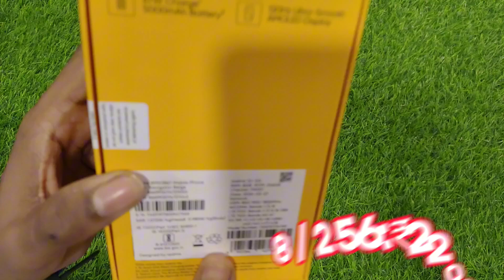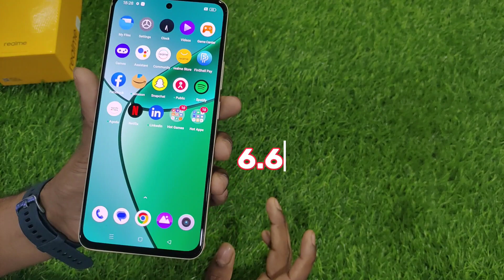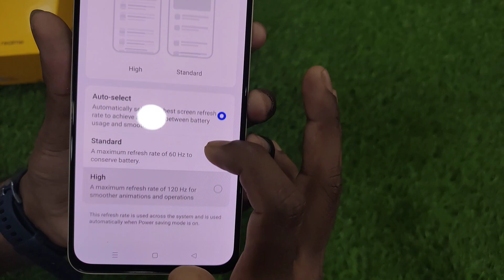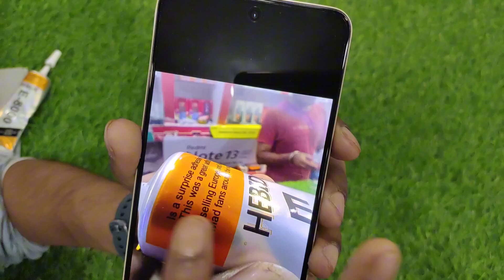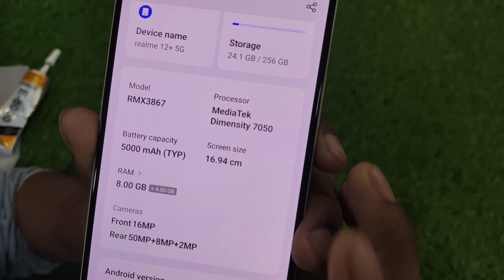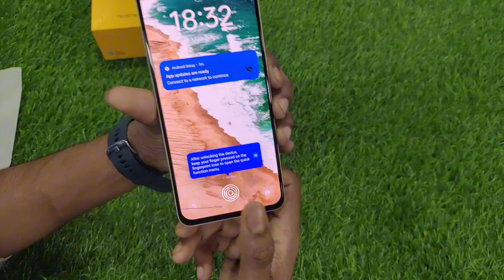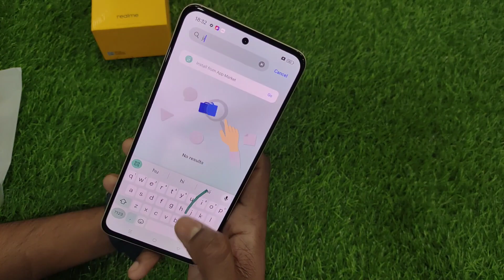Realme 12 + 5G Unboxing Retail Unit | Realme 12 plus | Sony Camera Under 20K | Buy or Not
Hello Dosto, aj ham unboxing karne wale hai, Realme 12 plus jo recently indian market meh launch huwa hai, aur sath me yeh realme ke taraf se sabse sasta phone jisme Amoled display, Sony camera, fast charger aur bhi baht kuch milne wala hai, video ko end tak dekhe Realme 12 + ke bare sab kuch detail me pata chal jaiyega, Pasand aye toh LIKE,SHARE,SUBSCRIBE jarur kar dena.
DHANAYABAD.

Realme 12 Pro Plus Unboxing Retail Unit | 120X Periscope Camera | Unbelievable |

realme 12
realme
realme 12+
realme 12 unboxing
realme india
realme 12 pro vs realme 12 plus